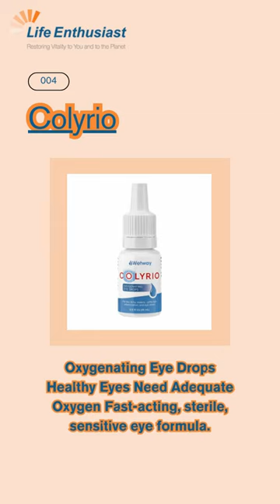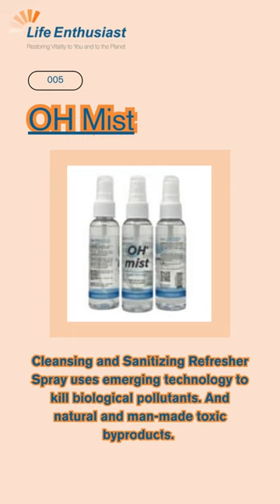WetwayProducts lifeenthusiast nutritionist Wetway AmazingSoak AmazingO OSpray Colyrio OHMist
Wetway's liquid oxygen formulations have small molecules that rapidly penetrate the skin and cellular tissues, augmenting blood and lymphatic fluid oxygenation. Immune function, energy production, and waste removal all require optimal oxygen levels. However, oxygen depletion can occur due to overeating, stress, and fluoride in drinking water.

Amazing Soak - Oxygenating Soaking Solution -$20.00

Amazing O - Supports Cellular Oxygenation - $29.95

O-Spray - Nasal and Oral Disinfectant Spray - $24.99

Colyrio - Oxygenating Eye Drops - $29.00

OH Mist - Cleansing and Sanitizing Refresher Spray - $12.00